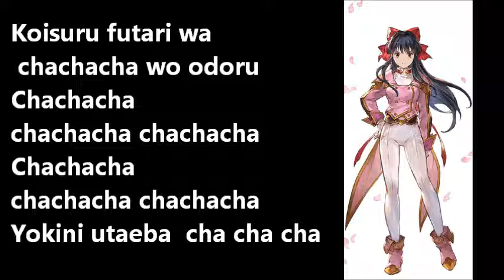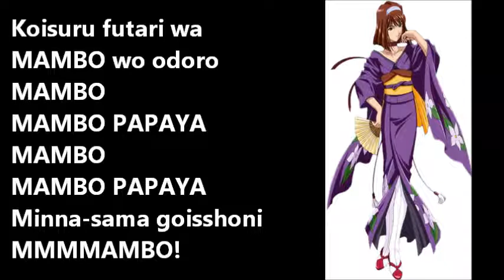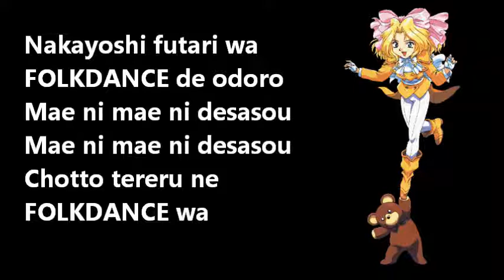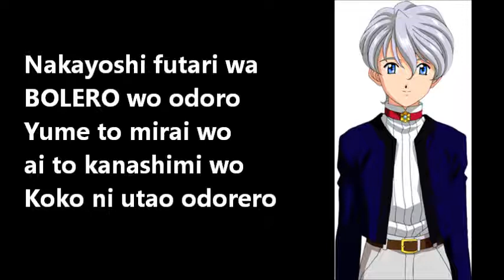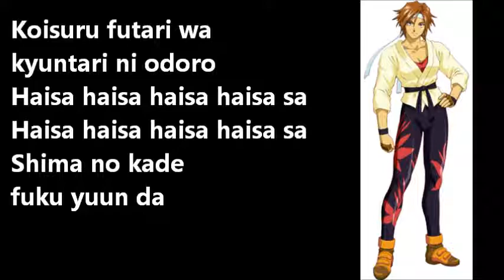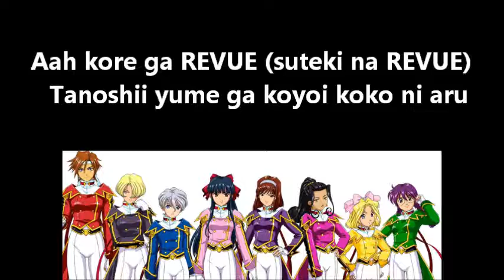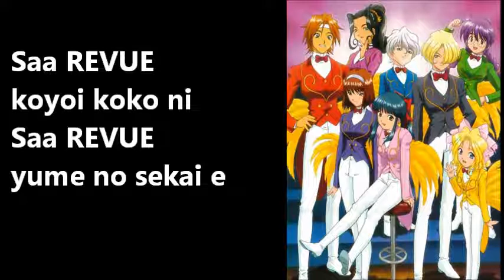Kore Ga Revue (Lyrics / Romaji) Sakura Wars / Sakura Taisen